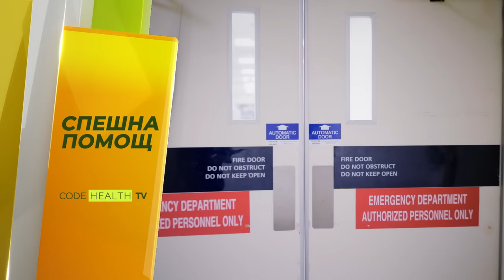Австралийски реалити сериали за първи път в българския ефир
Oчаквайте австралийските реалити продукции, които представят опита на лекари, парамедици, ветеринарни лекари, естетични и реконструктивни операции, от 26 септември само в ефира на Code Health TV.

Paramedics - Парамедици  - Австралийски екип за спешна помощ се бори за живота на пациентите. Всяка секунда е решаваща, в която главните герои – парамедици, в този риалити сериал се опитват да спасят живота на различни хора в невероятни ситуации.

Emergency - Спешна помощ - Невероятният екип от Спешна помощ са героите в този риалити сериал, които се опитват да спасяват пациенти в различни критични ситуации. Екипът работи за една от най-големите болници за Спешна помощ в Австралия.

Ask The Doctor - Попитай Лекаря - предаване адресирано към последните медицински открития и практики и показва бъдещето на лекарското лечение. Иновативно, забавно и провокативно „Попитай лекаря“ е реалити сериал, който е насочен към световното здраве. Трима лекари отговарят на големите здравни въпроси.

Bondi Vet - Ветеринарят Бонди - най-гледаната австралийска продукция за животни и ветеринарни лекари. Семейната продукция с водещ, харизматичния ветеринар от Сидни Крис Браун, чийто кабинет е на красивия плаж Бонди Бийч. Бонди Вет е предаване за връзката между човека и животните, природата. Сърцераздирателни истории за семейната любов и привързаност с животните.

Made in Paradise - Направено в рая - Проследете емоционалното пътешествие на група туристи, които заминават в Тайланд, комбинирайки туризма и луксозната ваканция с посещение на клиники за козметични операции. Всеки от тях има надежди и мечти да изглежда по-добре, но това пътешествие може да промени живота им за винаги.